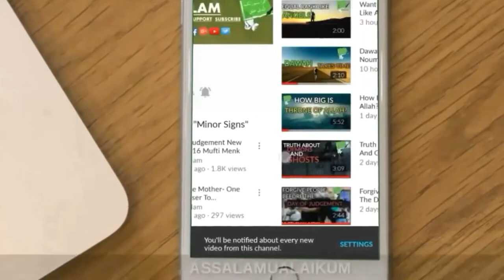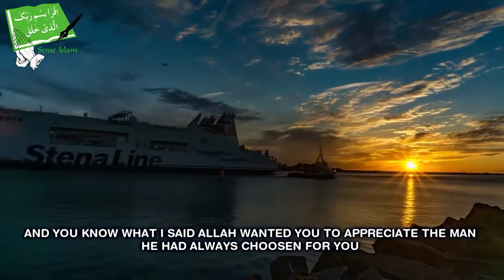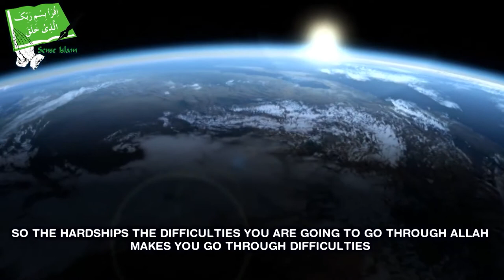Are You Going Through Divorce - Mufti Ismail Menk - Talash Peace